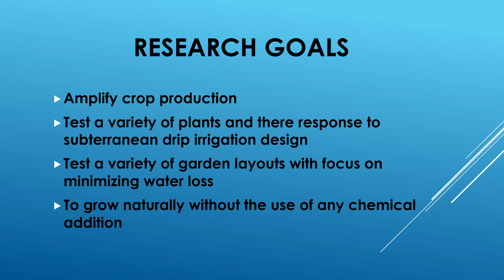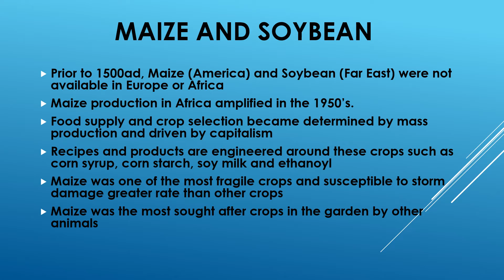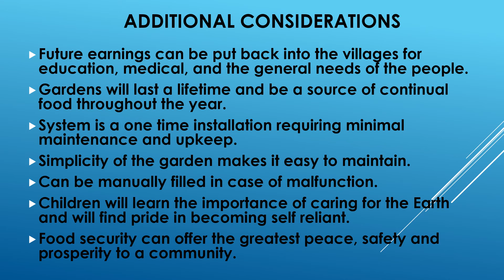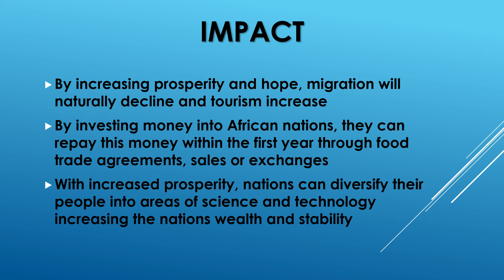Subterranean Water injected garden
Preliminary results on crop production